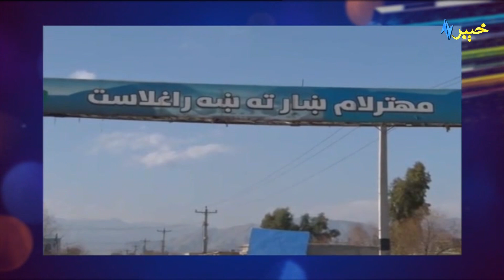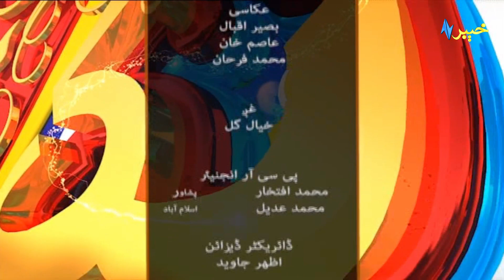Jwand rung 04 Feb 2022 | Zarwali afghan | Muhammad Gul Obrang | Mahsil Khan Ghamsharik | Avt Khyber